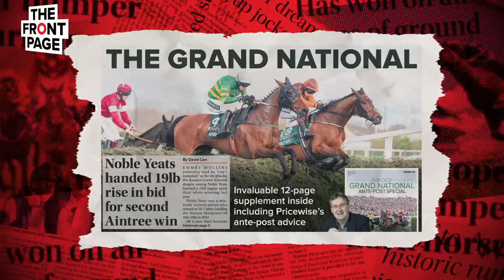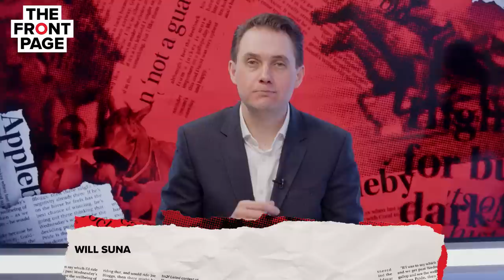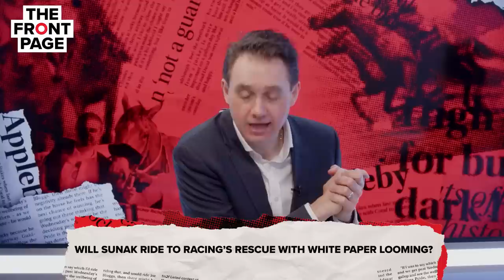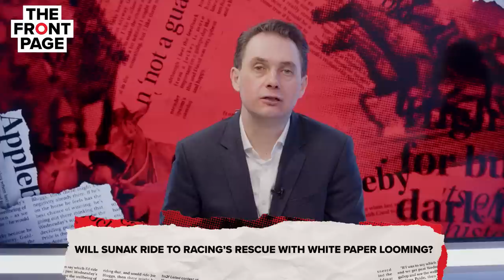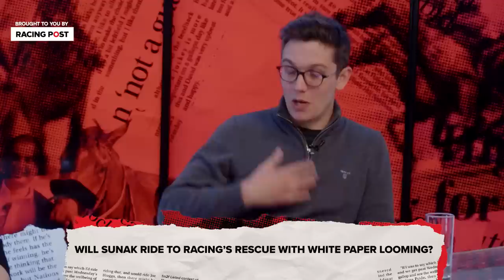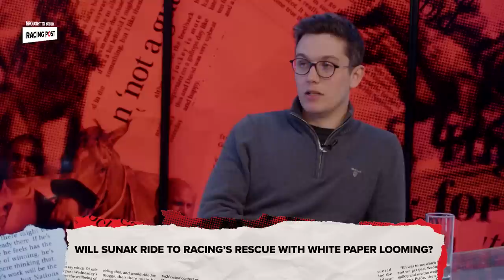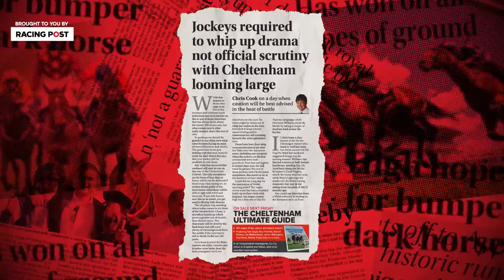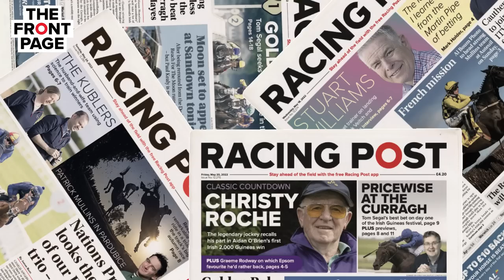Is this year's Grand National already a cause for concern? | Horse Racing News | The Front Page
Join Lee Mottershead, Maddy Playle and Jonathan Harding as they analyse three of the week’s biggest stories.

Maddy kicks things off by looking at the Grand National weights and how the likely lack of British runners could be a cause for concern.

Lee digs into the findings of the Racing Post’s survey of punters, explains what it reveals about affordability checks and stresses the potential significance of Rishi Sunak's video message to the Thoroughbred Industry Employee Awards.

Lee digs into the findings of the Racing Post's Big Punting Survey, explains what it reveals about affordability checks and stresses the potential significance of Rishi Sunak's video message at the Thoroughbred Industry Employee Awards.

00:00 Intro
2:49 Is this year’s Grand National already a cause for concern?
13:57 Will Sunak ride to racing’s rescue with white paper looming?
23:31 Do week-one whip bans signal what’s to come at Cheltenham?
32:29 Outro

18+ Gamble Responsibly